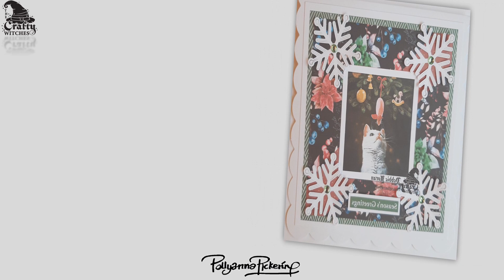The Magic of Christmas - Sample Team makes with Debbie Moran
themagicofchristmas is only a couple of days away, well the latest pollyannapickering launch of that name anyway :) Come and join us on @HobbyMakerTV on Sunday 7th with Lynda and special guest AnnaLouise Pickering for the live two hour launch. Now with HobbyMaker's instant download you can be crafting right away, just like Debbie Moran has here.